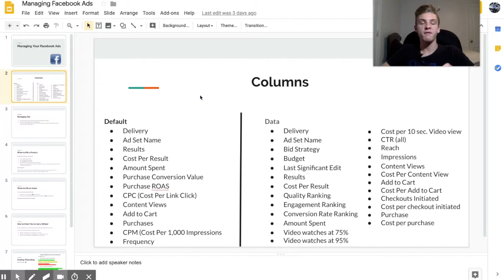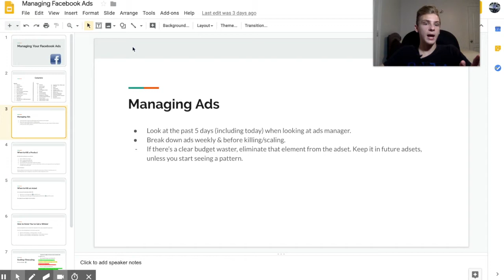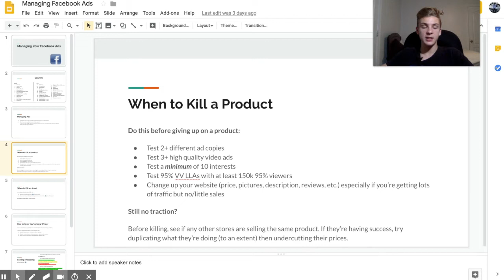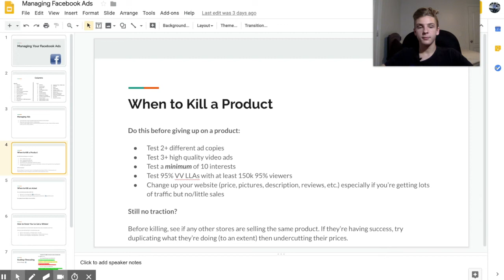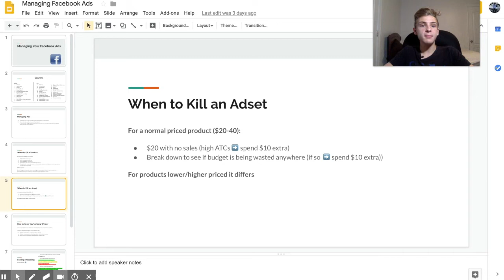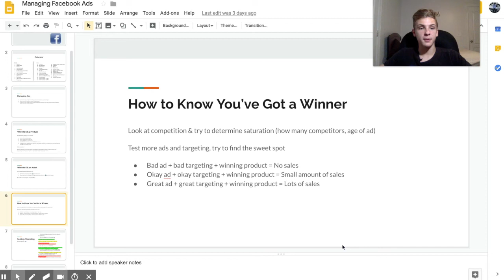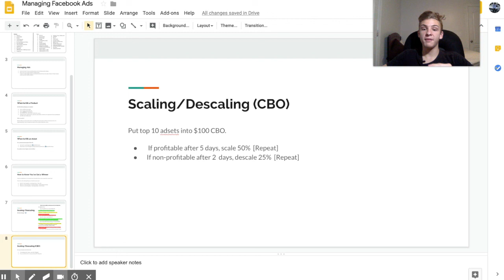How To Manage Facebook Ads Like A Pro!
In this video I show how to properly manage, scale, and descale your Facebook ads! This video is super important if you plan on using Facebook ads with your Shopify Dropshipping store!